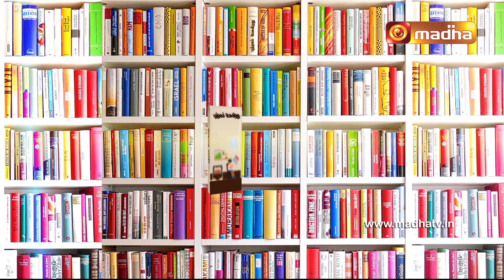Puthagam Pesugirathu | Mr. M.S. Victor | பிரான்சிசு ஒயிட் எல்லிசு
Lets discuss about what's inside the book "பிரான்சிசு ஒயிட்  எல்லிசு செய்யுள் இலக்கண விளக்கவுரை தொகுப்பு கையெழுத்து படிகள் with its author Mr. M.S. Victor